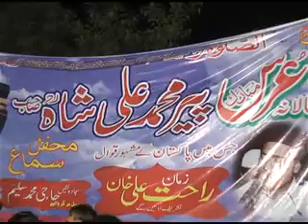Janay ya Ali-Zaman Rahat ali khan Qawal.2018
zaman rahat aslam boga qawal.Sher ali Meher ali khan qawal 2018.320 chak pir mahal.asif manzoor santoo qawal 2018.320 chak pir mahal.Ustad Javed Salamat qawal 2018.bjs qawal 2018.javed bakshi qawal.Ustad Sher ali Meher ali khan qawal 2018.share mea